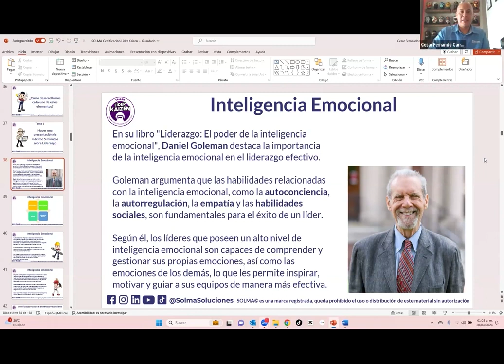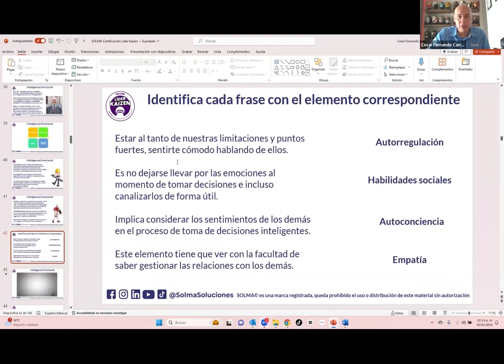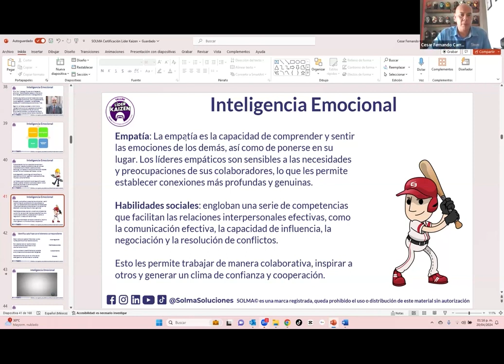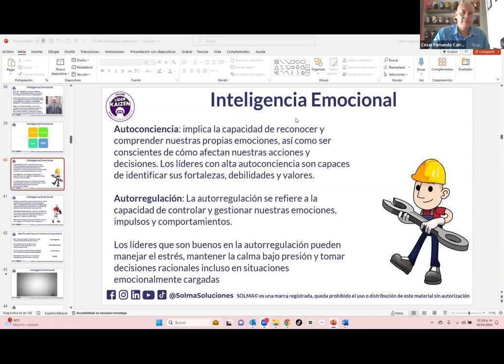LÍDER KAIZEN // Inteligencia Emocional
𝘾𝙚𝙧𝙩𝙞𝙛𝙞𝙘𝙖𝙘𝙞𝙤́𝙣 𝙇𝙞́𝙙𝙚𝙧 𝙆𝙖𝙞𝙯𝙚𝙣

📍 Empieza el 19 de Junio
⏰ 6 Sesiones 🗓 Miércoles y Sábados
⌚ M 6:30 pm - 10:00 pm.
⌚ S 8:30 am - 01:00 pm.
💵 $5,500.00 pesos 💰 $330 USD
𝘾𝙪𝙥𝙤 𝙡𝙞𝙢𝙞𝙩𝙖𝙙𝙤!

La Certificación está registrada ante Accredible, se genera un token que liga tu certificado a la blockchain, podrás agregar a tu perfil de LinkedIn de inmediato